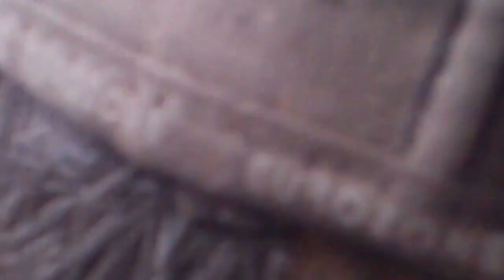Silvetty Montilla e Leão Lobo - Banda do Fuxico (03-02-13) BY LEH SANUTY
Banda do Fuxico (03-02-13)